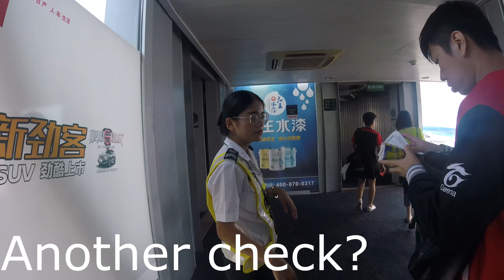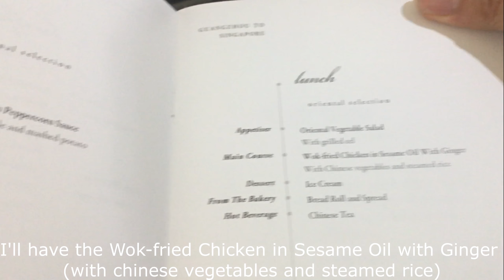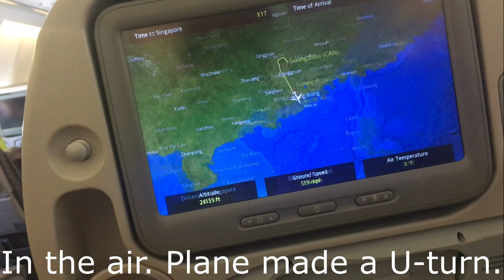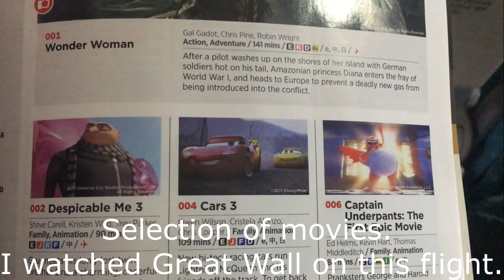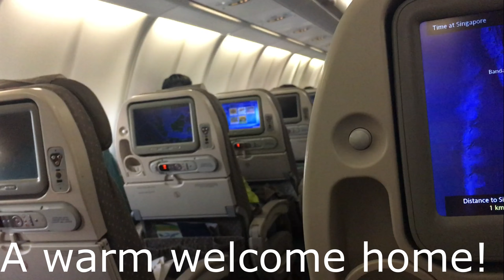Singapore Airlines Guangzhou to Singapore Economy Class Airbus A330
After a wonderful short holiday to Guangzhou, China, it was time to go home.  From our hotel (China Hotel, A Marriott Hotel), we took the Metro to the Guangzhou Baiyun Airport.  Checking in for our Singapore Airlines flight was quick, as we had already done our Internet check-in.  After clearing immigration, we spent some time in the departure area (including eating McDonalds) before boarding the aircraft for our flight home.

The flight was good.  Smooth and relaxing.  Watched a movie on board (Great Wall, how apt).  It was a day flight so I didn't sleep much, though I managed to get a snooze after the meal.   Landing in Singapore was on schedule and we were glad to be home.